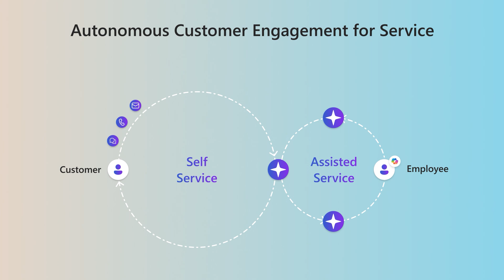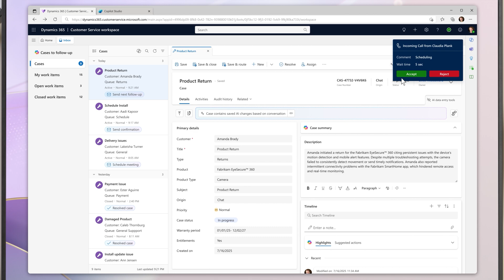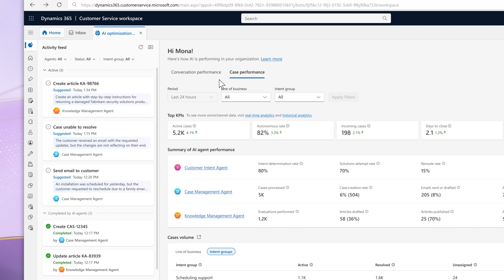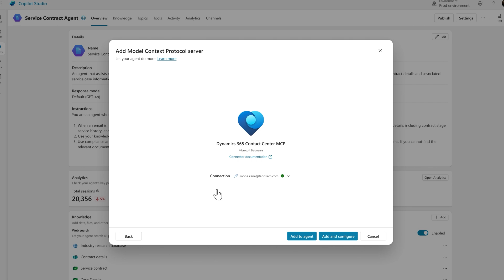Dynamics 365 Contact Center 2025 Release Wave 2 Release Highlights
In this video, discover the exciting new features coming to Dynamics 365 Contact Center in 2025 release wave 2.

Maximize your experience with Dynamics 365 and Power Platform by exploring the detailed release plans

But that's just the beginning! We encourage our community to keep learning with the resources provided below: